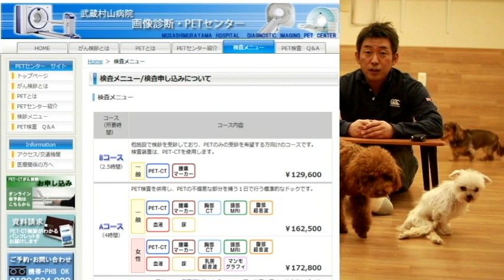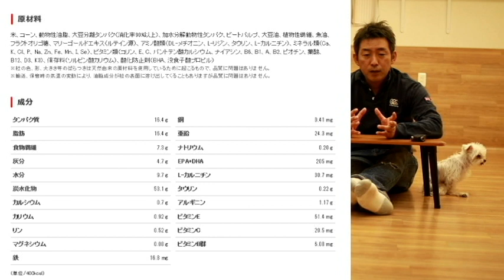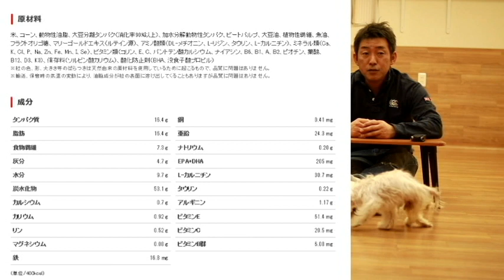小肝症 ドッグフードと肝臓の話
立川市でトリミング・ペットホテル・ドッグフード販売を行っているドッグ　ダイヤモンドです。ホテルでは小型犬から大型犬まで完全フリーでお預かりしています。共同生活をする犬達は笑いあり成長あり、毎日がドラマです。そんなホテルの様子を毎日アップしています。